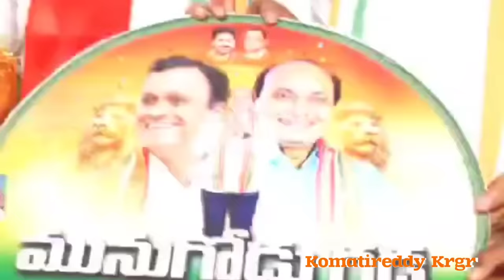రేప రేప రేపలడుతది కాంగ్రెసు జెండా మునుగోడు గడ్డ మీద రాజన్న అద్భుతమైన మరో కొత్త పాట